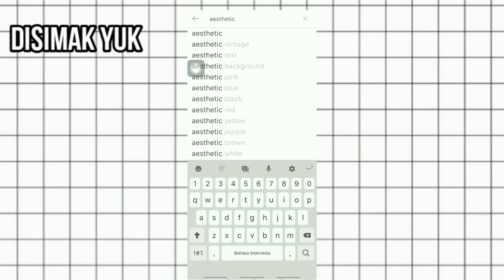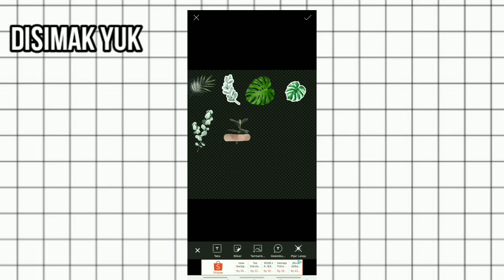cara mencari aesthetic stickers🦋🌼 |-Indonesia🇮🇩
𝖍𝖔𝖜 𝖙𝖔 𝖒𝖆𝖐𝖊 𝖆𝖊𝖘𝖙𝖍𝖊𝖙𝖎𝖈 𝖓𝖔𝖙𝖊𝖘 𝖎𝖓 𝖒𝖘 𝖜𝖔𝖗𝖉🦋

(❁ᴗ͈ˬᴗ͈) ༉‧ ♡*.✧ aloha guys ˚ ༘♡ ⋆｡˚

━═☆ jangan salfok intro yahh:) sekarang nama channelnya udah ganti☆═━

▪︎Instagram : @nea.thinqs [let's be friend]

˗ˏˋVideo yang aku share bener2 gampang dan simpel banget, kalian pasti bisa ko buat kayak gini ´ˎ˗

♡˗ˏ✎*ೃ˚🍒:;
↳ ❝ [semoga video ini bermanfaat buat kalian dan maaf banget kalo penulisan/penyebutan yang kurang sesuai. ] ¡! ❞

⇒⇒⇒ Kalo ada yang ditanyain/request bisa komen dibawah ya

💜borahae💜

࿐ ࿔*:･ﾟsong?!
moow-honey♡

me┊͙ ˘͈ᵕ˘͈,
pisces girl𓆡
16 yo———๑•̀ᴗ•̀)

tags,
cara mendapat stiker estetik
Cara mencari stiker estetik
Cara mendapat sticker aesthetic
Cara mencari sticker aesthetic
How to get aesthetic sticker
Aesthetic sticker
Sticker aesthetic
Easy aesthetic
Aesthetic hack
Picsart hack
Studygram hack
Study gram
Aesthetic notes